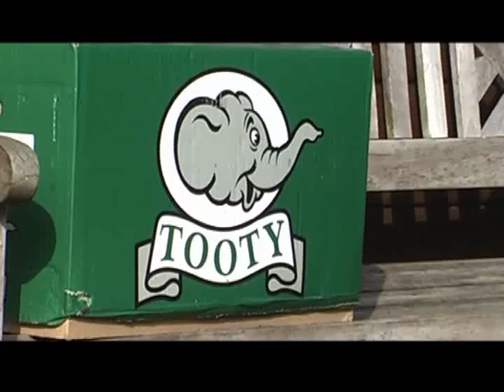Tooty the Irish Softcoated Wheaten Terrier.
Tooty de wheaten terrier in helpt actief dozen te plooien... ;)